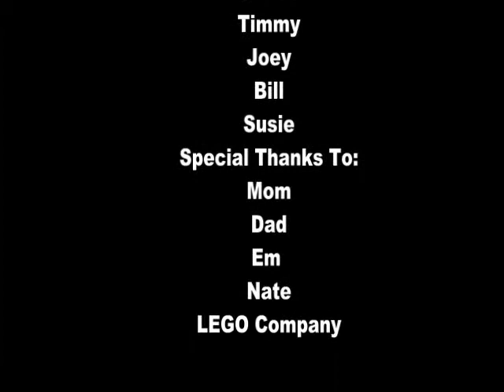Balloons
A man named Ralph sells balloons for a living. He runs out and tries to get some before the evening rush.